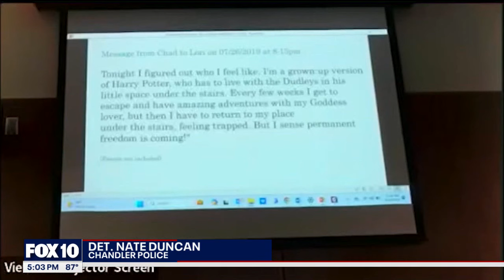Chad Daybell trial: Chandler detective testifies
A detective with the Chandler Police Department took the stand in the trial of Chad Daybell. The Idaho man is accused of killing his first wife, as well as two children who lived in the Phoenix area at one point. If convicted, Daybell could face the death penalty. FOX 10 Investigator Justin Lum reports.